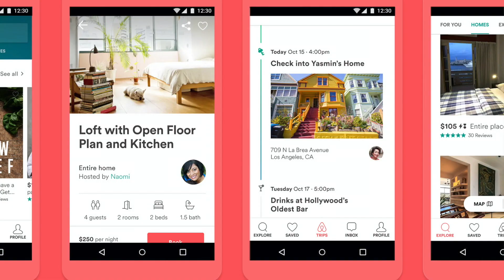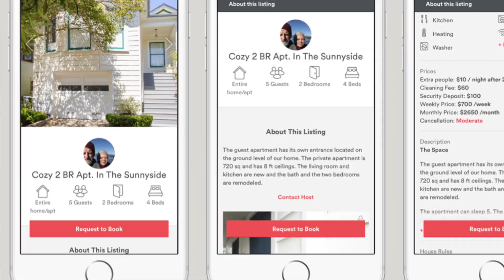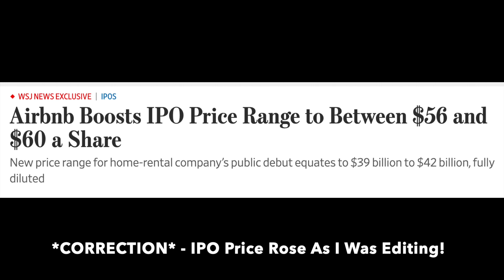BUY NOW! Airbnb IPO Date & Stock Price! [ABNB - NASDAQ]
WHEN IS THE AIRBNB IPO DATE? WHAT IS THE AIRBNB IPO PRICE? SHOULD YOU BUY AIRBNB STOCK AT IPO? I answer all of the above in today’s video! Airbnb stock will most likely skyrocket after the Airbnb IPO - here is EVERYTHING you need to know about it! Should you buy it, and will it be a good investment for the long term? Airbnb will IPO on December 9th and go public December 10th for everyone! It is expected to cost around $55 to $65 a share! Get your Airbnb stock before it skyrockets!

WEBULL ➥ Up To 4 FREE STOCKS WITH Webull (Valued up to $1600 EACH!)

FREE STUFF:
➥ Up To 4 FREE STOCKS WITH Webull (Valued up to $1600 EACH!)

TIMESTAMPS:
0:00 - Airbnb IPO
0:43 - What is Airbnb
1:27 - Airbnb IPO Date
3:10 - Airbnb IPO Price
3:50 - Should You Buy Airbnb Stock?